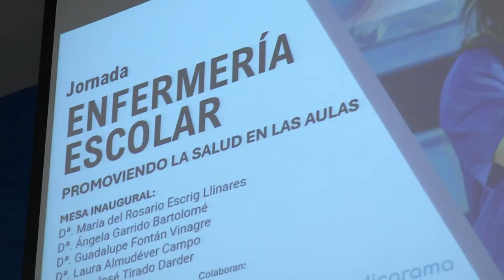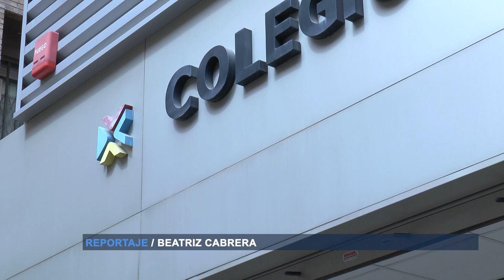Las enfermeras escolares son el pilar básico en lacampaña de vacunación contra la gripe | Cecova TV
El Colegio Oficial de Enfermería de Valencia reitera la necesidad de enfermeras escolares en todos los centros educativos tras anunciarse la vacunación de 72.000 escolares contra la gripe. El COENV insiste en que sean las enfermeras escolares quienes lideren esta campaña. La presidenta del COENV, Laura Almudéver, resalta la importancia de contar con personal cualificado en los centros educativos.